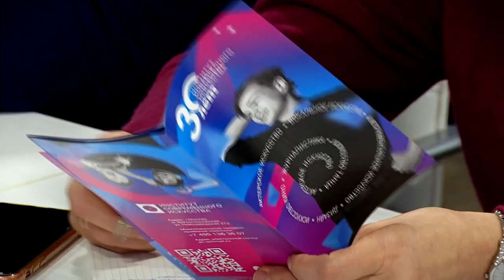В Твери состоялся круглый стол «От мечты к реальности»